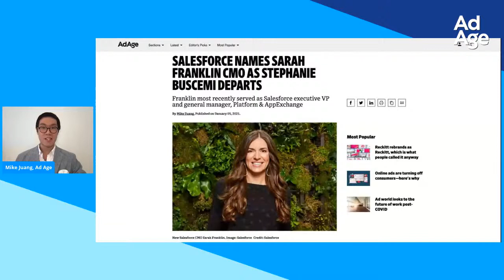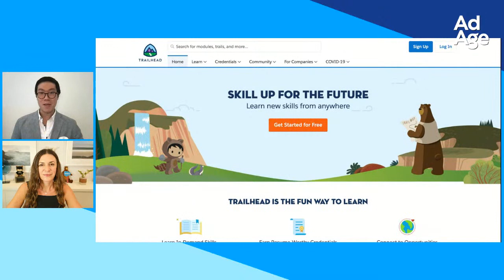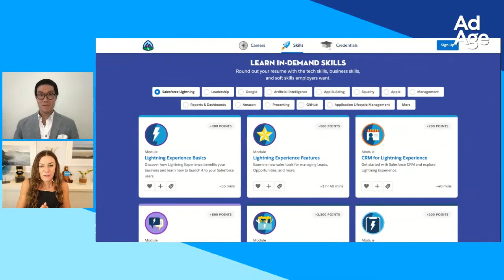Ad Age Remotely: Salesforce CMO reveals post-pandemic marketing playbook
Sarah Franklin, president and CMO of Salesforce, discusses the role of the CMO in a post-COVID world and marketing lessons from the pandemic, in this live episode of Ad Age Remotely.